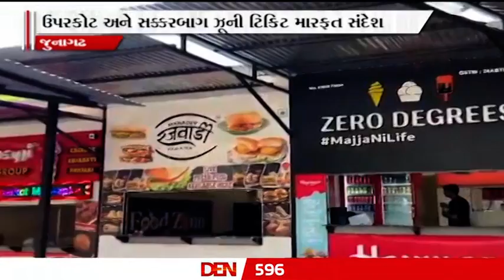જૂનાગઢના ઐતિહાસિક ઉપરકોટ કિલ્લો અને સક્કરબાગની પ્રવેશ ટિકિટ પર પણ 'મતદાન જરૂરી કરીએ' નો સંદેશ